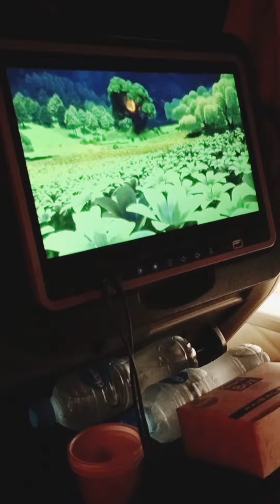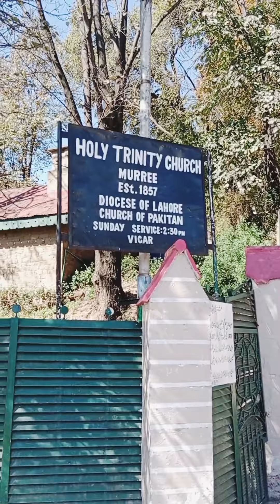Murree vlog (part 1) - SamiyaFaheemVlogs